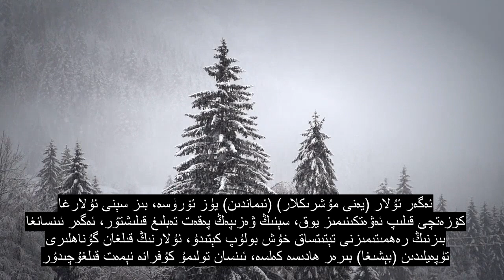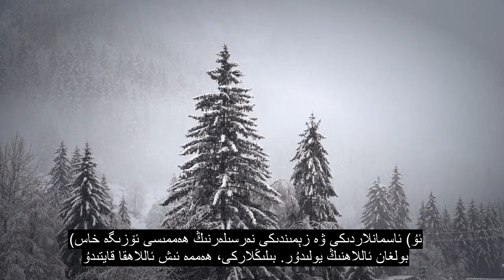42-باب مەسلىھەت ، چىرايلىق قۇرئان تىلاۋەت قىلىش ، 90+ تىل تارماق تېمىسى